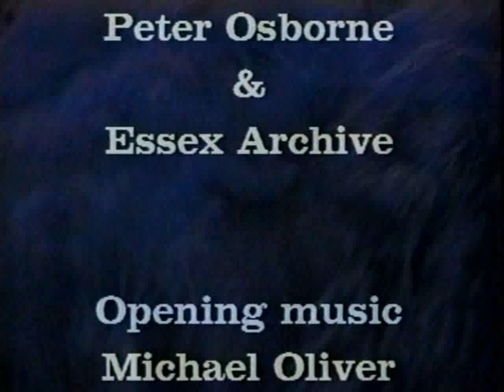Tides of Change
A short documentary about the Cockle fishing industry based in Leigh on Sea in the UK describing the changes new technology and government regulations have had on the people involved and their businesses.

Filmed in 1995, the story is told by Tony Meddle and Trevor Osborne who have both worked in the cockle fishing industry all their lives. The film contains rare archive footage from 1937 showing the cockling fleet hand raking for cockle's juxtapositioned with footage using current methods.

Apologies for the quality of the footage, it was originally filmed on VHS which was edited linearly which produced an edit master that was then copied again to provide a distribution copy, now third generation and presented here as the original tapes unfortunately have now been lost.

As an interesting side note, the 1937 footage shows a cockle boat being unloaded by hand at the cockle sheds in Old Leigh. That boat is the Renown, which only a few years after the footage was shot was lost with all hands after hitting a mine whilst helping in the evacuation of soldiers of the BEF at Dunkirk, France (Codenamed operation Dynamo) in 1940.